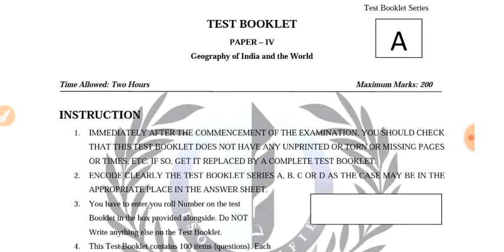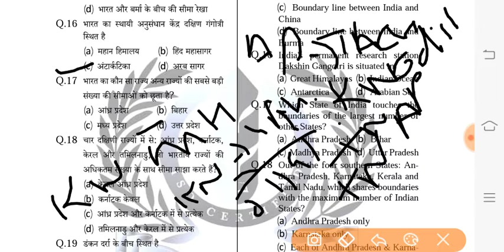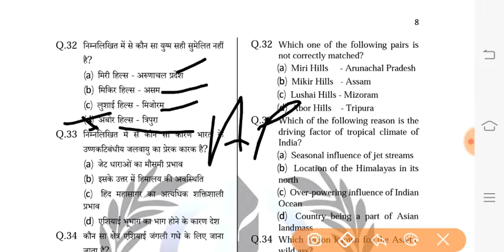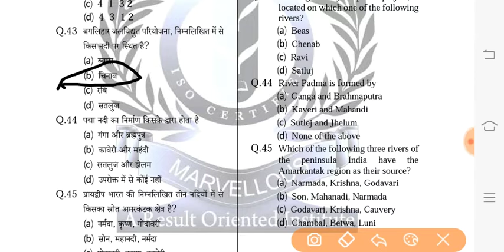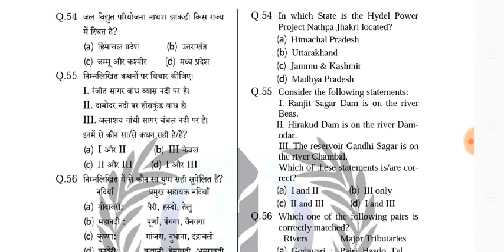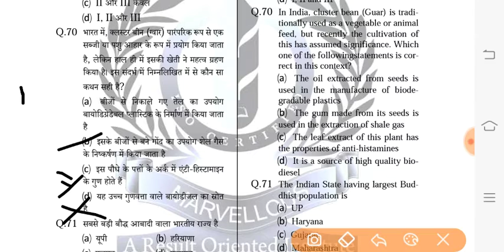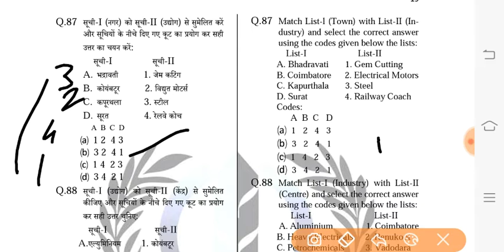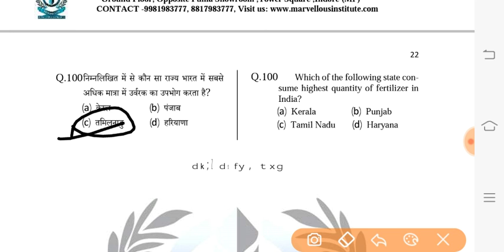MPPSC PRE 2021 - 22 TEST SERIES|| upsc pre test series